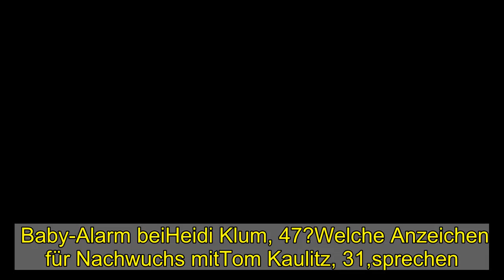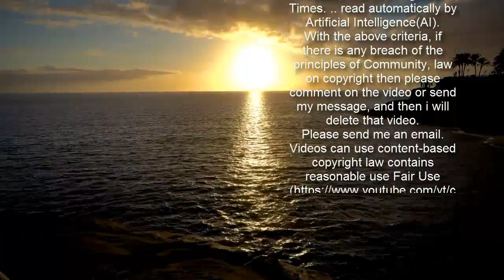Heidi Klum: Baby-Sensation? Jetzt wird alles anders!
Baby-Alarm beiHeidi Klum, 47?Welche Anzeichen für Nachwuchs mitTom Kaulitz, 31,sprechen ...   Eigentlich hatte Heidi Klummit der Kinderplanung abgeschlossen undstellte klar: "Das wird nicht passieren. Der Backofen ist zu!" Doch dann scheint es sich die GNTM-Chefin doch noch einmal anders überlegt zu haben. Bei "America's Got Talent" sagte sie vor laufenden Kameras, als eine Kandidatin mit Baby die Bühne betrat:   Und die Vorbereitungen scheinen bereits in vollem Gang ...   Es wird bereits gemunkelt, dass Heidi und Ehemann Tom Kaulitzein neues Liebesnest für sich und die Kinder suchen. Etwa mit genügend Platz für ein Baby? Die Modelmama folgt nämlich neuerdings Hollywood-Makler Bryce Pennel auf Instagram– und zu dessen Angebot gehören diverse Luxus-Anwesen in Bel Air und Beverly Hills.  Ein neues Haus für ein neues Familienmitglied? Das würde auf jeden Fall Sinn ergeben, schließlich steckt Heidis aktuelles Anwesen noch voller Altlasten.Denn sowohl Ex-Bodyguard und Liebhaber Martin Kirsten, 48,als auch Vito Schnabel, 34,mit dem sieanschließend drei Jahre lang zusammen war,gingen hier bereits ein und aus.Von letzterem steht sogar eine Skulptur im Garten ...